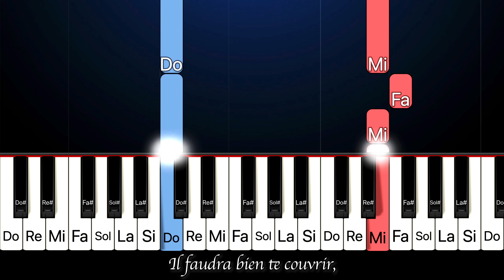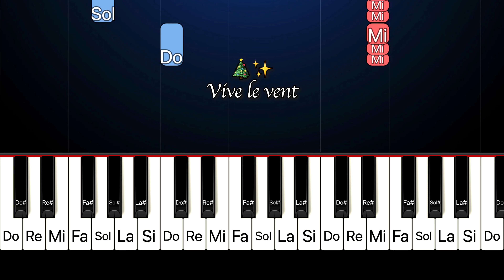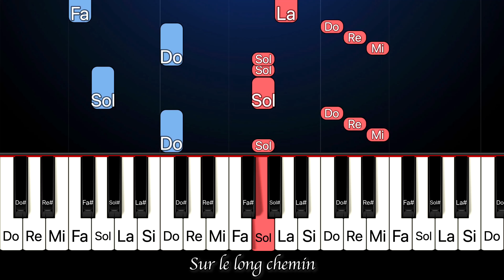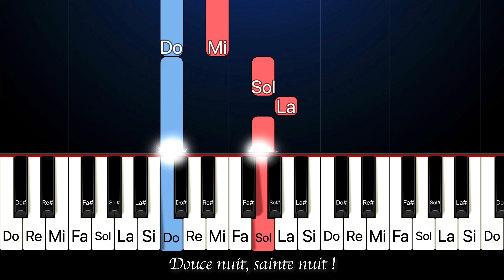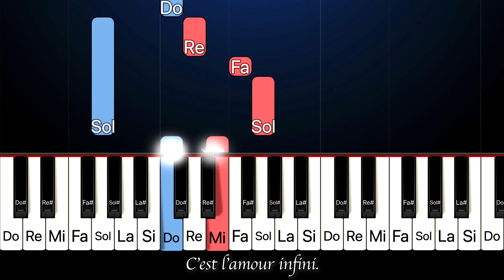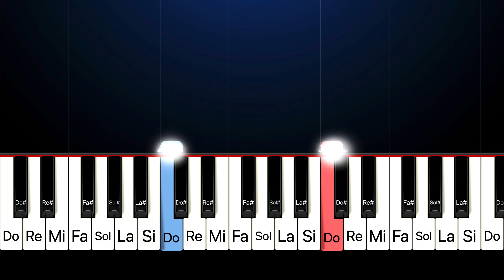🎹 5 Chansons de Noël Faciles à Jouer au Piano - Tutoriel avec Synthesia et Paroles 🎹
Envie de jouer les plus belles chansons de Noël au piano ? Dans cette vidéo, découvrez 5 morceaux incontournables pour célébrer les fêtes de fin d'année avec simplicité ! Que vous soyez débutant ou que vous cherchiez à enrichir votre répertoire de Noël, ces chansons sont idéales pour jouer en famille ou entre amis.

Au programme :
00:00 Introduction
00:04 🎄 Petit Papa Noël - Le grand classique interprété par Tino Rossi
01:35 🎶 Vive le Vent - Adaptation française de "Jingle Bells"
02:48 🎄 Mon Beau Sapin - Une chanson traditionnelle qui célèbre l’esprit de Noël
03:23 ✨ Douce Nuit, Sainte Nuit - Le chant de Noël intemporel, parfait pour l’ambiance de Noël
04:22 🎶 Il est Né le Divin Enfant - Un autre incontournable de Noël

Avec l'outil Synthesia, suivez les notes facilement et apprenez à jouer chaque morceau sans difficulté ! Les paroles sont incluses pour que vous puissiez également chanter en jouant.
🎹 Apprendre des chansons de Noël rapidement, même en étant débutant
🎶 Suivre les notes avec Synthesia, pour une compréhension visuelle facile
🎄 Créer une ambiance chaleureuse pour Noël en interprétant des classiques